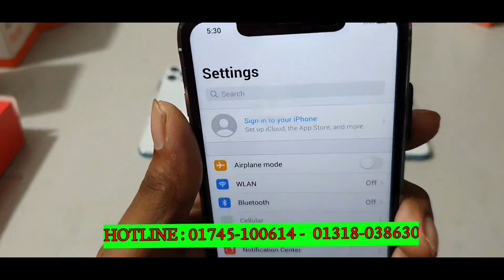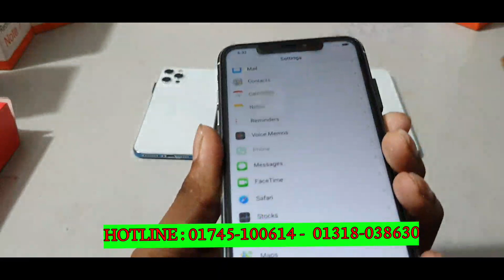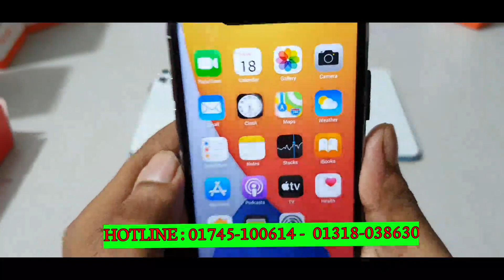কপি আইফোন কিনলে কেমন হবে ? Apple Iphone 12 Pro Max Kk Concept High Quality Mobile // Bangla Review